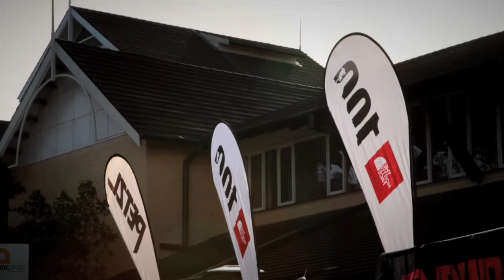Mick Donges - Trail Runner